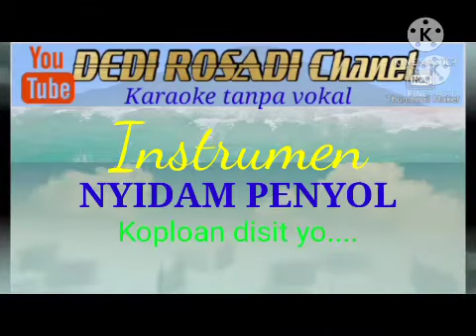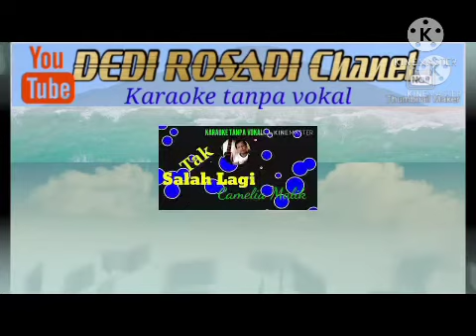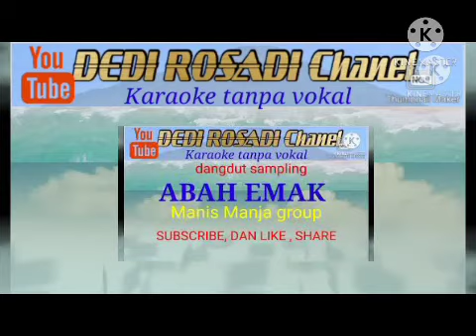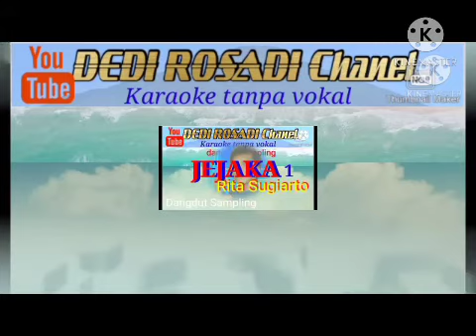NYIDAM PENTOL KOPLO / DEDI ROSADI KARAOKE TANPA VOKAL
ok nsttumn nyid as m p Ed nyol yuk. di hoy as Ng.

by
DEDI ROSADI CHANEL
16 November 2020